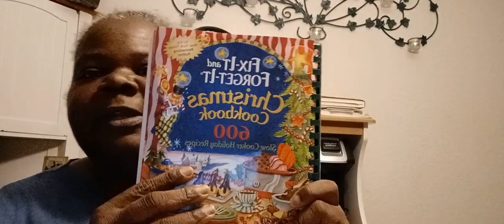Q & A on the Pumpkin Series | pt.1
2 questions are in this video
the other 2 questions will be on the live this coming Thursday 2pm central time.

you must get the two right in the video, and the two questions on the live you can get only 1 right!